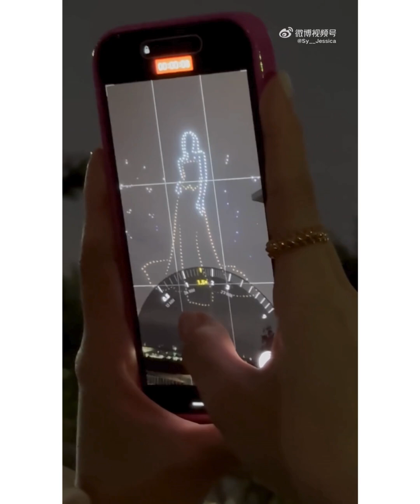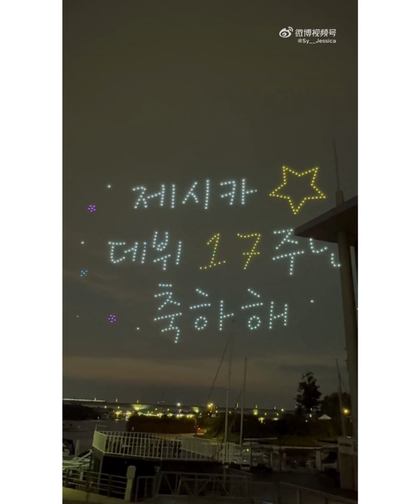Jessica Jung reaction to 500 drones & fireworks display project by her fans at the Han River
📌240807 Jessica Jung Weibo Update❤

ENG TRANS
Sy__Jessica: "My Maomaos💗Here I am, thank you for your support and love over the past 17 years. You have illuminated (brighten; light up) my life, given me an unforgettable night, and lit up the bright night sky of Seoul🌌🌟🌙✨Let us continue to shine brightly together💎💫 ​​​"

"我的Maomaos💗我来了，谢谢这17年来一直的支持和爱护，你们照亮了我的人生，给了我一个难忘的晚上，也点亮了首尔璀璨的夜空🌌🌟🌙✨让我们一起继续散耀眼吧💎💫 ​​​"